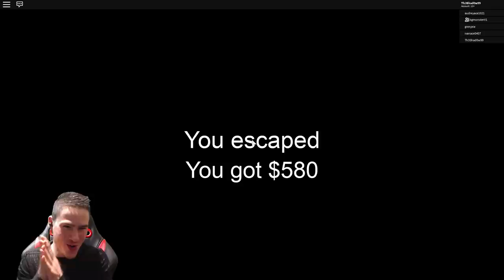Баба Ме Спипа!